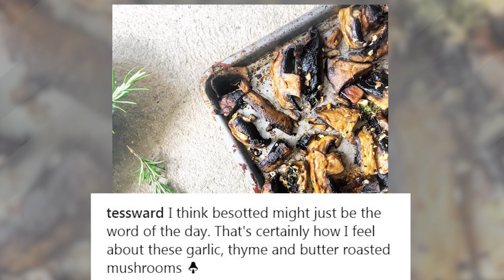Harry Styles Fans Think Tess Ward Just DRAGGED Him In Instagram Post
Harry Styles may be in a new relationship and Tess Ward is feeling some type of way about it.
Why so salty, Tess?
Harry Styles may be rumored to be in a new relationship with Camille Rowe, but that information isn’t sitting too well with Tess Ward. If you don’t remember, a couple months ago, it was reported that food blogger Tess was the apple of Harry’s eye and now that there’s a new girl in Harry’s life, Tess is kinda sorta finding ways to subtly shade her ex – if you can even call Harry that.
Eagle-eyed fans spotted the supposed diss in one of Tess’ recent Instagram post. Tess shared a photo of roasted mushrooms and captioned it QUOTE, “I think besotted might just be the word of the day. That’s certainly how I feel about these garlic, thyme, and butter roasted mushrooms.”
To be honest, I don’t think anyone can call that a subtle dig at all because Tess blatantly used a very specific word that was used to describe Harry’s feelings towards Camille. The word in question? Besotted. It was used in The Sun’s article about Harry’s new relationship when a source told the outlet QUOTE, “She’s a real star on the rise. He seems besotted.” Yeah, that’s not very subtle at all.
Harry’s loyal fans started to call Tess out for her word usage. One fan basically praised the food blogger on Twitter by saying QUOTE, “Even Tess Ward is making fun of it. besotted” While others commented on Tess’ photo with their many ‘I’m screaming’ and ‘omg’ reactions. One fan even went as far as to say QUOTE, “Admirable pettiness.”
I mean, OBVIOUSLY we don’t really know if she did that on purpose or if Tess really was besotted with those roasted mushrooms. But it’s too on point to be just a coincidence, right?
Do you guys think Tess was dragging Harry or was she just making light of the matter? When you’re done with that, click right over here to find out who inspired Shawn Mendes to write ‘There’s Nothing Holding Me Back’ and as always, don’t forget to subscribe to our channel! Thanks for hanging with me right here on Clevver News, I’m your host Zoe Lillian and I’ll see ya next time!